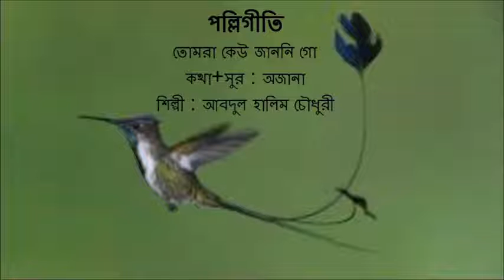Tomra Keu Janoni Goo : Abdul Halim Chowdhury